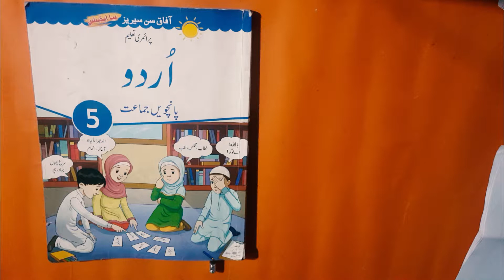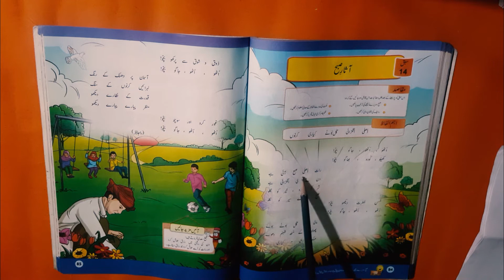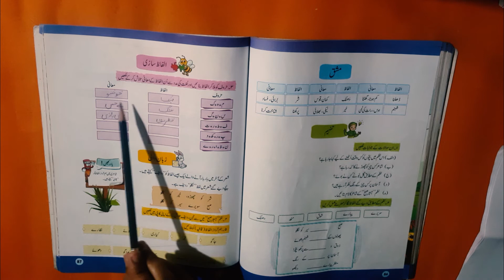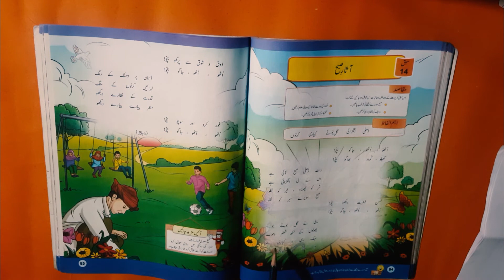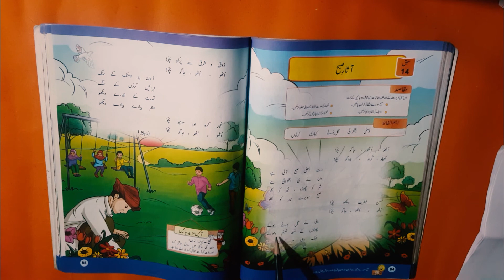Class 5 Urdu Lesson No.14 | Urdu/Hindi